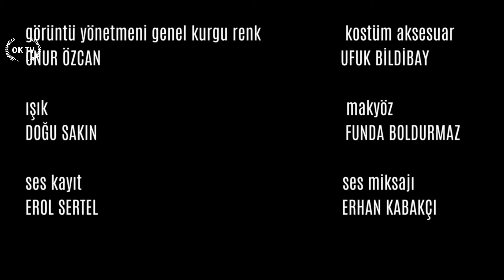HATTA(kısa film tadında dijital dizi) 1.BÖLÜM